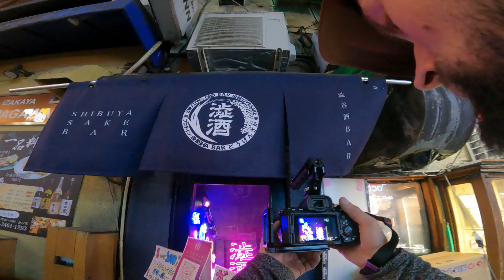Shibuya, Tokyo - Cinematic Street Photography with Sony A7IV / 16-35mm GM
All the gear I use

Thanks!